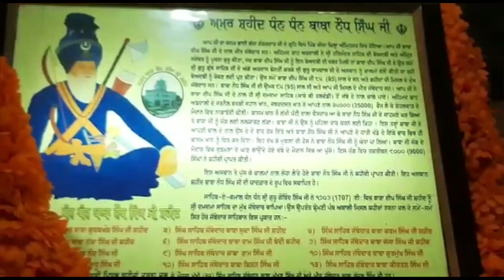A visit to Golden Temple Amritsar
Welcome to  Navneet Kitchen vlogs channel.
                                       Eat Healthy Live Long.

                                                                 Thanks